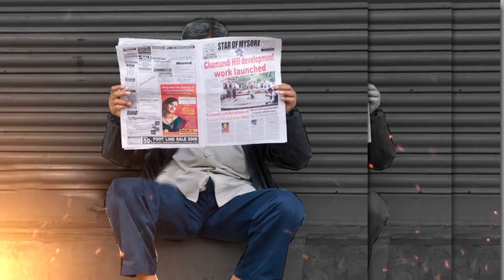Vasundhara Raje Meets BJP Chief JP Nadda In Delhi With Plan | Capital TV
Former Rajasthan chief minister and BJP leader Vasundhara Raje Scindia met BJP president JP Nadda at his residence in Delhi. The political situation in Rajasthan was discussed during the meeting. The meeting between the two senior BJP leaders comes a week before assembly session in Rajasthan is scheduled to take place.